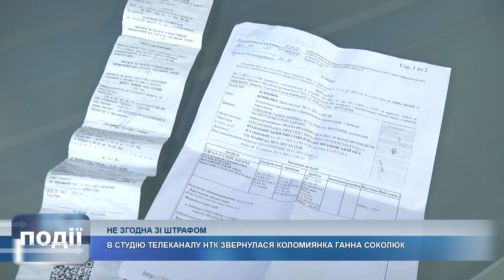Коломиянка обурена діями муніципальних інспекторів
Не згодна зі штрафом. У студію телеканалу НТК звернулася коломиянка Ганна Соколюк. Вона обурена діями муніципальних інспекторів, які, на її думку, незаконно виписали штраф за паркування авто.